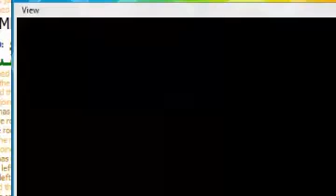Kootambara Usthad Speech: നെല്ലിക്കുത്ത് ഉസ്താദ് ഉറൂസ് മുബാറക്ക് 2014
കൂറ്റബാറ ഉസ്താദ്‌ പ്രസംഗം നെല്ലിക്കുത്ത് ഉസ്താദ് ഉറൂസ് മുബാറക്ക് 2014